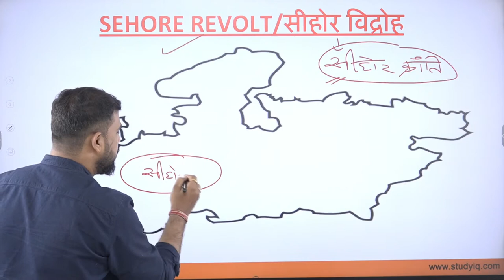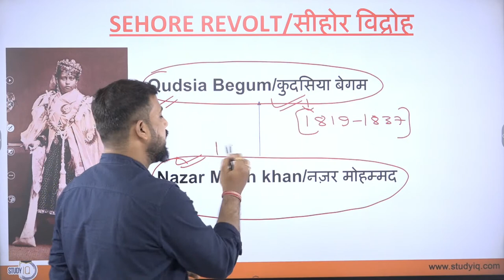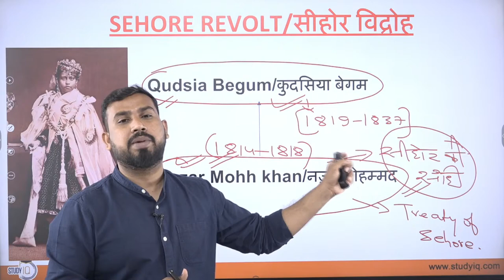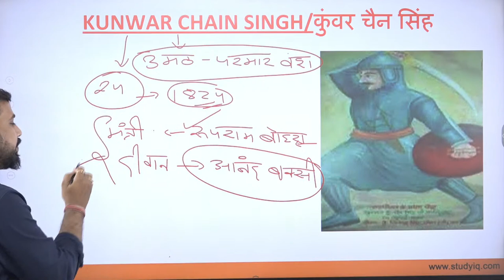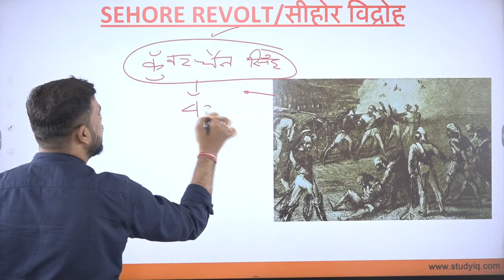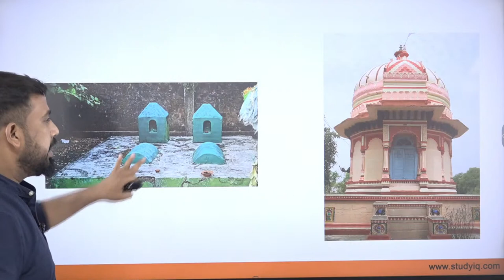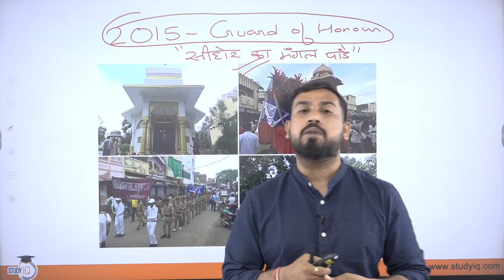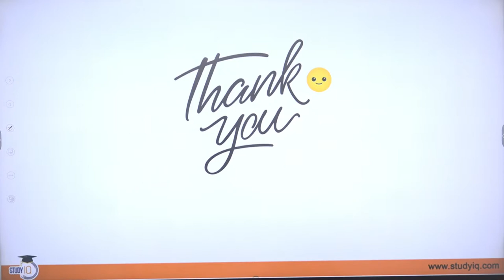Madhya Pradesh Public Service Commission | सीहोर विद्रोह | MPPSC